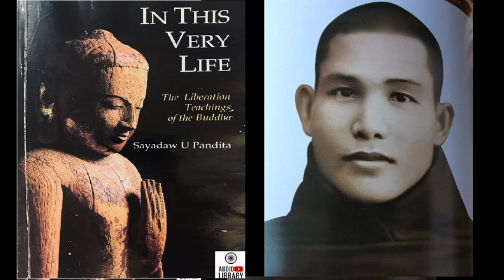5 - Seven Factors of Enlightenment (II) - In this Very Life Audiobook - Sayadaw U Pandita